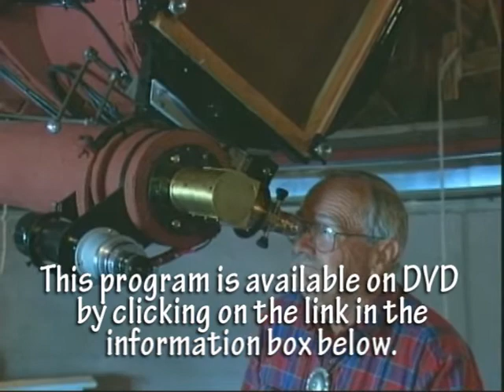Fossil Evidence of Catastrophism (Supporting Genesis Account)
Dinosaurs, according to popular science, have been extinct for some 65 million years.  But the Bible describes a creature, Leviathan, that sounds an awful lot like a dinosaur; one that lived contemporaneously with man.  And then there are all the "legends" of dragons and other dinosaur-like creatures that pop up in the history of cultures all over the world.

Does the evidence concerning these fascinating creatures support the evolutionary, old-earth model...or does it point to the young-earth creationist position?  You won't hear this in your public school textbooks, but the discovery of unfossilized dinosaur bones suggests that dinosaurs died out relatively recently.  Fossil graveyards, petrified forests, and the rapid formation of coal all speak to the Genesis Flood and other post-flood catastrophes.

This video documentary, recorded on location in several fascinating parts of the world, explores this important subject.  Featuring interviews with scientists on both sides of this issue, the viewer is taken on an exciting journey into the mysterious world of the "terrible lizards."  Does the fossil evidence reveal gradual evolution...or did Leviathan leave his footprints on the sands of time relatively recently?

This film is perfect for the classroom, whether at home or away, and features three of the most distinguished scientists in the arena of young-earth creationism:

    Dr. Steven Austin; Geologist, Institute for Creation Research
    Dr. Andrew Snelling; Geologist, Creation Science Foundation, Brisbane, Australia
    Dr. Gary Parker, Answers in Genesis